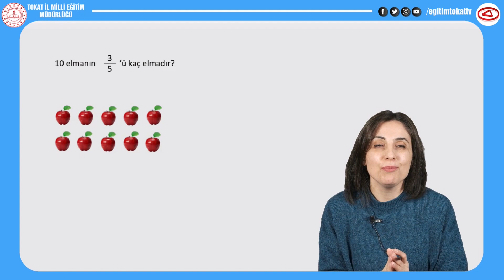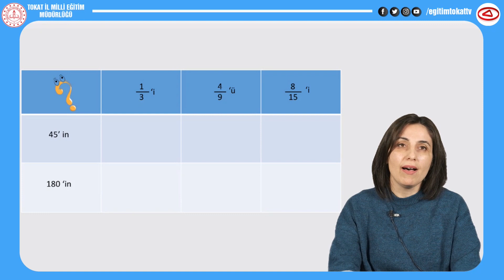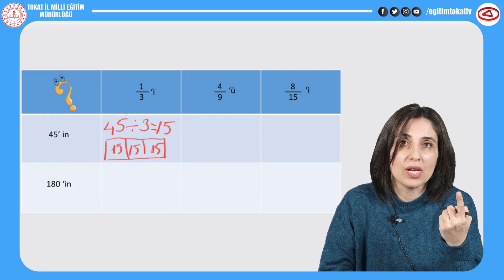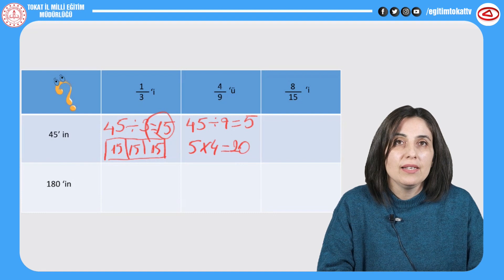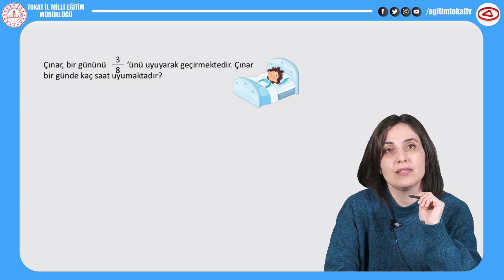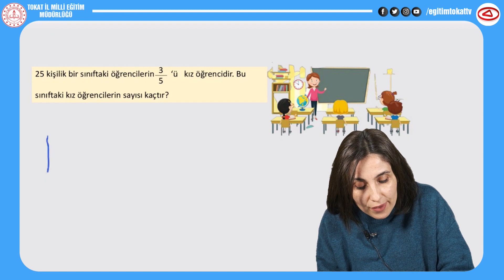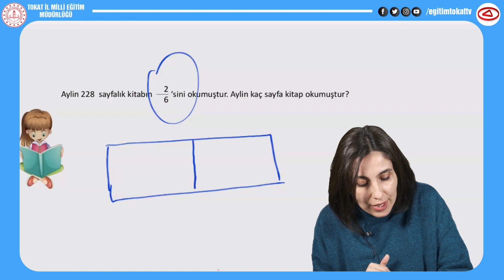BİR BÜTÜNÜN BELİRTİLEN KESİR KADARINI BULMA - 4.SINIF MATEMATİK - EĞİTİM TOKAT TV